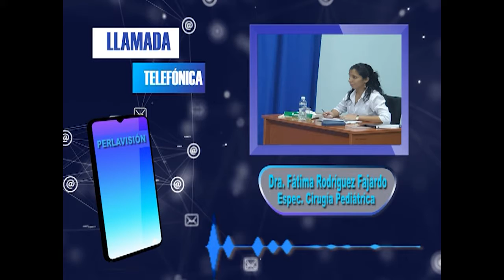Cirugía pediátrica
En el Hospital Pediátrico Paquito González Cueto, de Cienfuegos, se dieron a conocer dos investigaciones clínicas, ejercicio académico para asistencia a infantes y adolescentes del territorio.